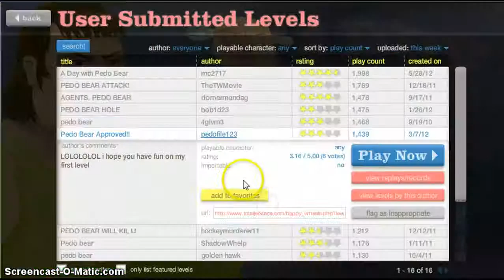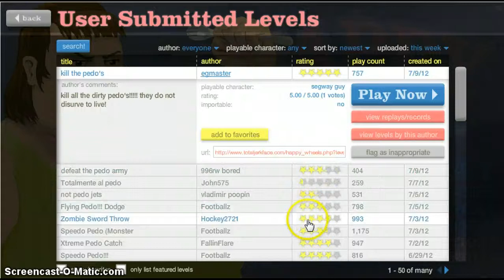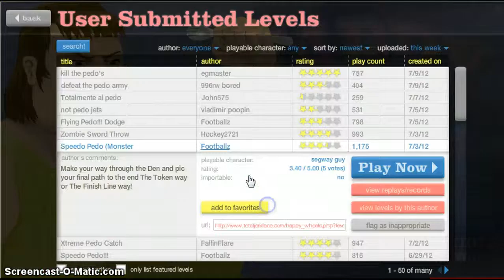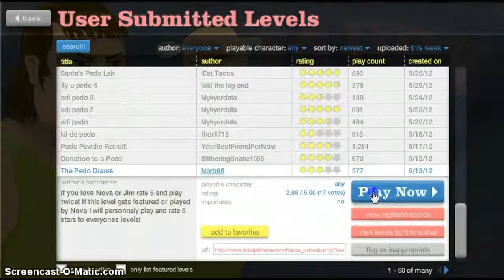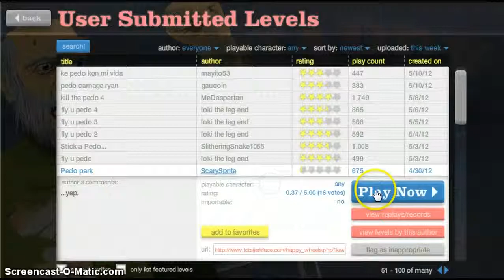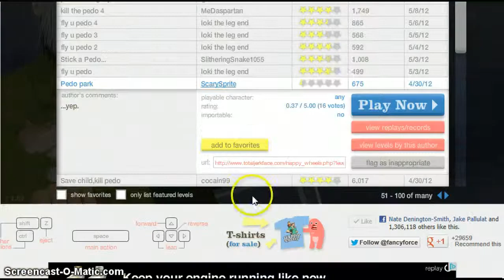Happy Wheels: Pedo's EVERYWARE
there pedos